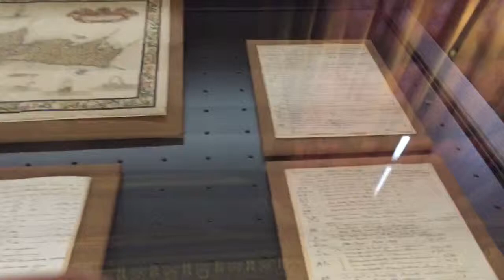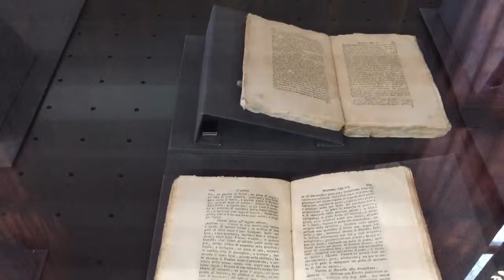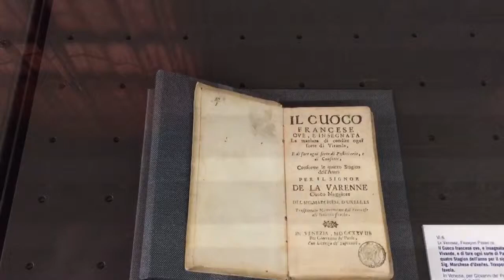Paola Benussi racconta la mostra "Non solo spezie" alla Biblioteca Marciana Venezia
Paola Benussi racconta "Non solo spezie" alla Biblioteca Marciana Venezia